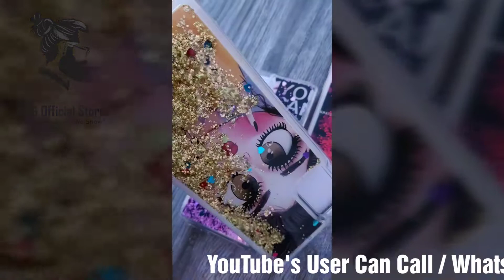Samsung Galaxy A71 Luxury Premium Moving Glitter Trendy Mobile Back Case For Girls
For Buy ;
Call /SMS / WhatsApp / WeChat